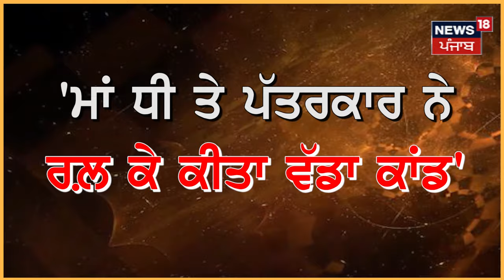Ferozepur News | 2 ਕਰੋੜ ਦਾ Honey Trap ਮਾਮਲਾ, 'ਪੱਤਰਕਾਰ ਨਿਕਲਿਆ Mastermind | N18V